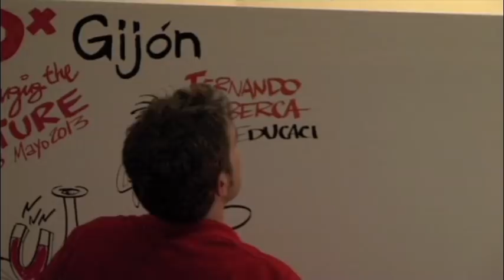Adolescencia: Fernando Alberca at TEDxGijón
Fernando Alberca is a teacher specialised in youth people. He talks about the importance of communication in the adolescense years in order to make good and stable men and women.